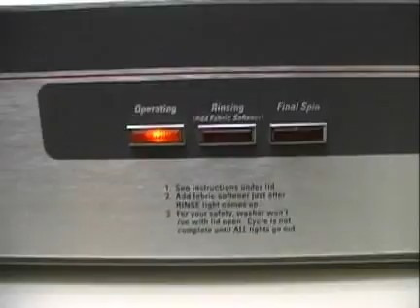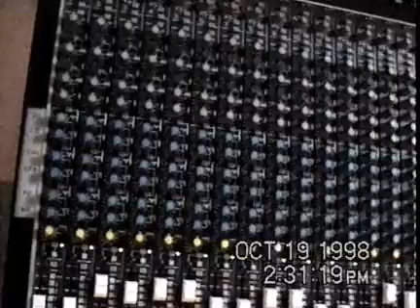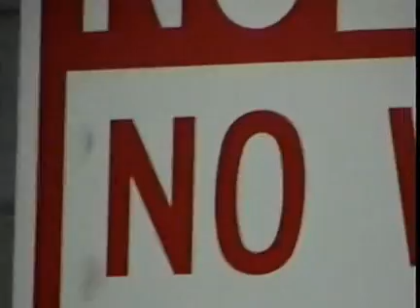Godsmack "Smack This!" part 1